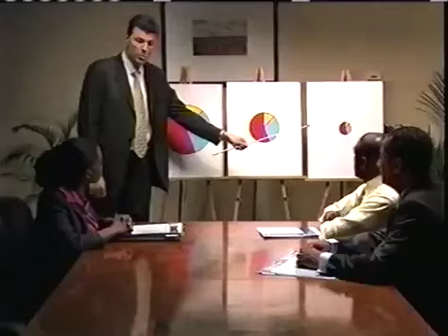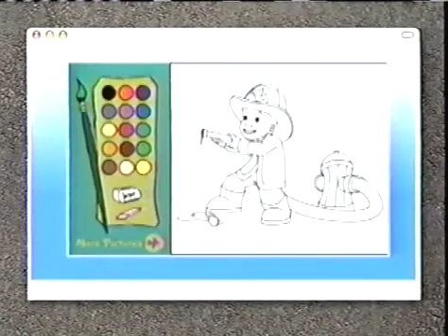Noggin Commercials (September 30, 2007) #2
Breaks During After Wow Wow Wubbzy Miss Spider's Sunny Patch Friends Little Bill & Maggie & the Ferocious Beast